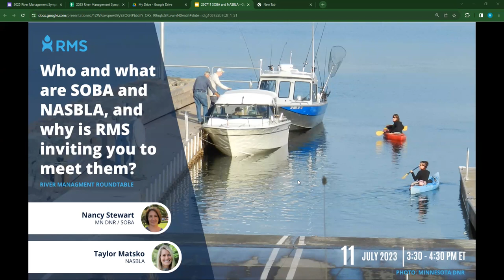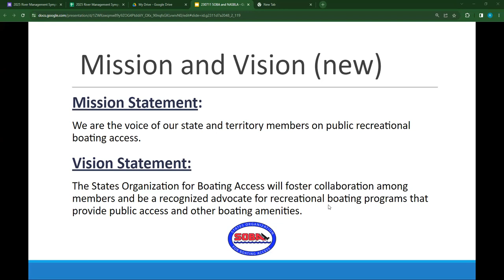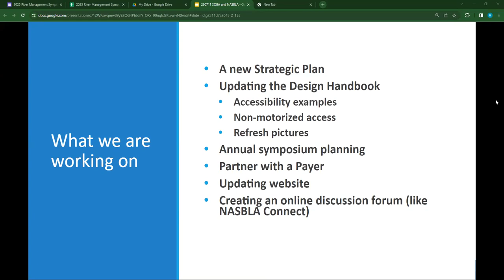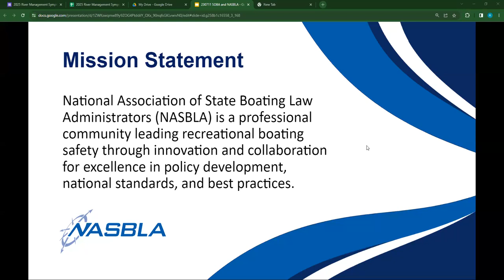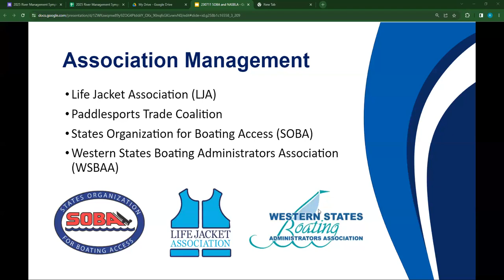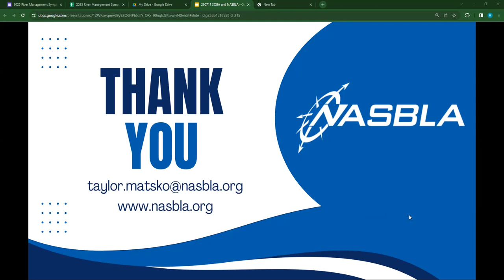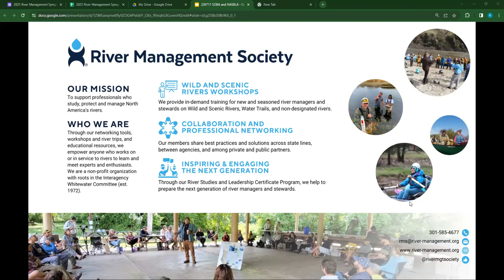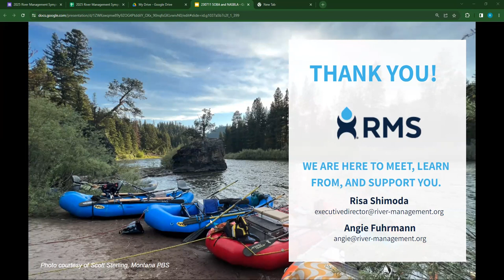Who and what are SOBA and NASBLA, and why is RMS inviting you to meet them?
In this session, SOBA (States Organization for Boating Access) and NASBLA (National Association of Boating Law Administrators) will share information about the organizations. Who they are, what they do, and how a partnership with RMS is forming around cross-over issues, such the need to pay for improved non-motorized access.